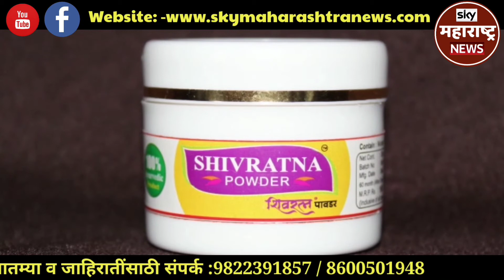परभणी जिल्हा पुन्हा ऑरेंज झोन मध्ये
मुंबई येथे कोरोना रोग्णांची ची संख्या वाडत असल्यामुळे आपल्या परीवारा ला गावाकडे घेऊन आलेल्या पुलिस कर्मचारी याचा रिपोर्ट निगेटिव
परंतु पत्नी व दोन मुलांना रिपोर्ट हा पोझिटिव आल्याने
 परभणी जिल्हा पुन्हा ऑरेंज झोन मधे गेला
जिंतुर तालुक्यातील शेवडी गावातील जिल्हा परभणी येथे
मुंबई येथुन आलेले तिन पाॅझिटीव
विजय किशन गिर गिरी, स्काय महाराष्ट्र न्यूज ,परभणी